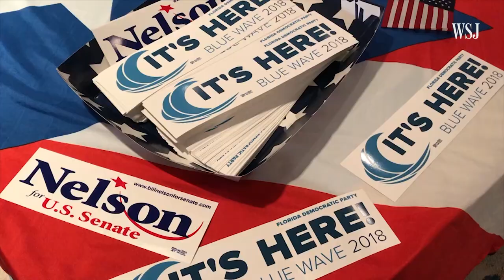Three Bellwether Races That Could Determine Control of the Senate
The November midterm elections are just a few days away. And three states could help decide who controls the Senate. The WSJ's Gerald F. Seib explains what races to look out for. Photo: AP and Getty